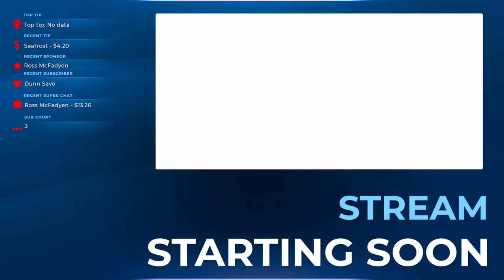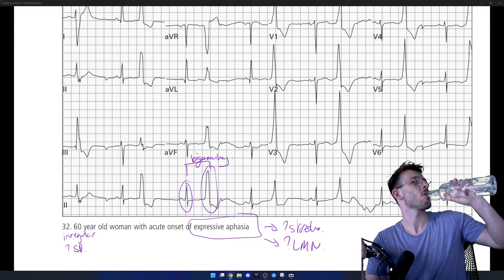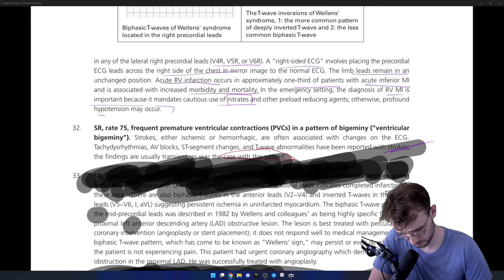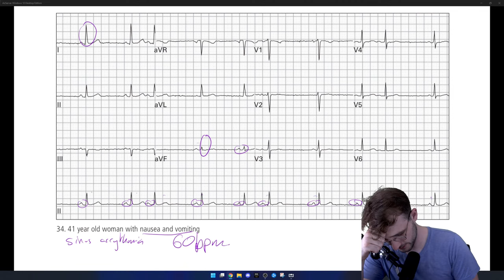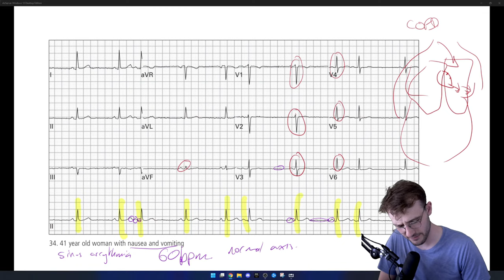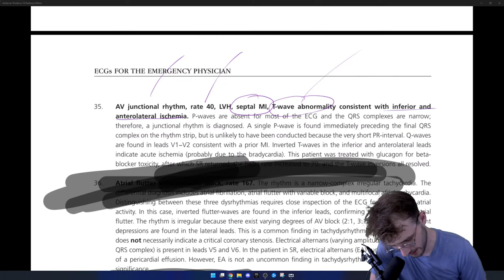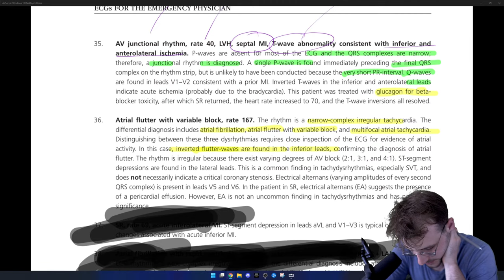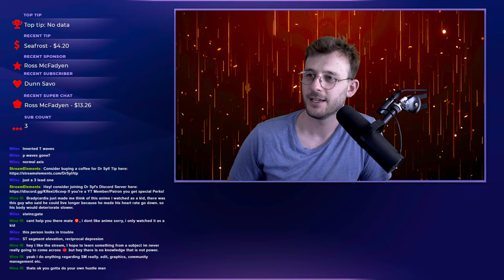🔴 Dr Syl studies: ECG's for Emergency Physicians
You can get your copy of ECG for Emergency Physicians

Consider contributing to the YouTube Studio Fund (Saving up to get a studio, woo!)
BTC: 3Jmahf25jvzHu77g2aPcDM8TT5QghyhRH8
Eth: 0x36341c433e5d1236ef1ef2970d709146f3ec771a

** The information in this video is not intended nor implied to be a substitute for professional medical advice, diagnosis or treatment. All content, including text, graphics, images, and information, contained in this video is for general information purposes only and does not replace a consultation with your own doctor/health professional. If anything in this video was distressing please consider calling LifeLine 131114 **